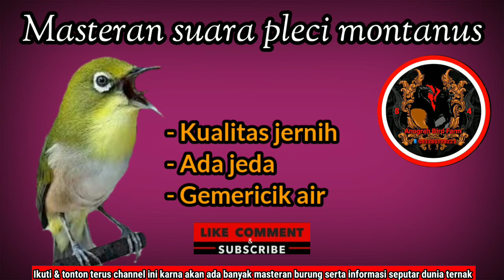Masteran pleci MONTANUS gacor..terbaru ‼️